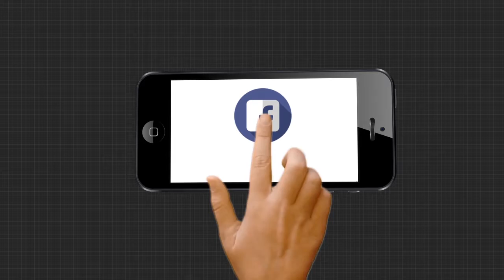"ରୋକ୍ ଠୋକ୍"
ସୋମବାରରୁ ଶୁକ୍ରବାର ରାତି 8.30ରେ.
TheArgus Rok_ThokWatch all the current, latest and breaking news only on "TheArgus.in" LIVE TV. The one-stop destination for LIVE news on politics, entertainment, sports, gadgets, and business.